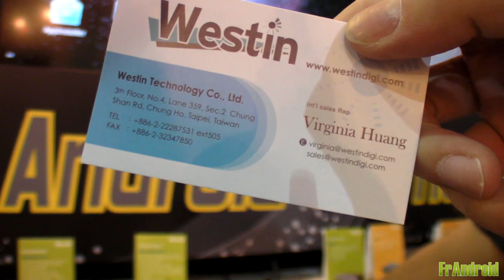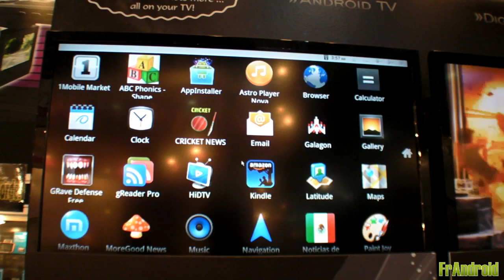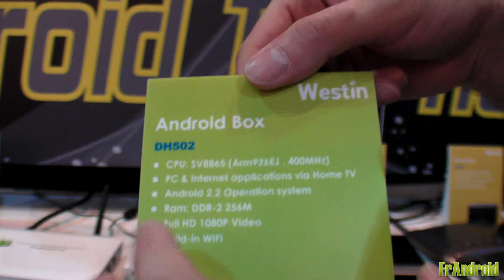Android sur une télévision pour 40€ (FrAndroid)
Android sur une télévision pour 40
Par Charbax (armdevices.net) pour FrAndroid